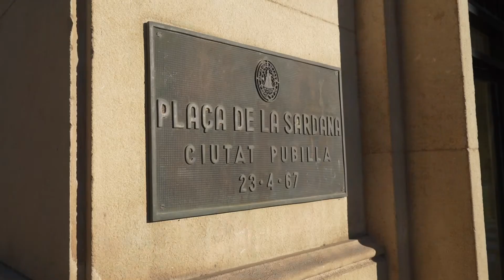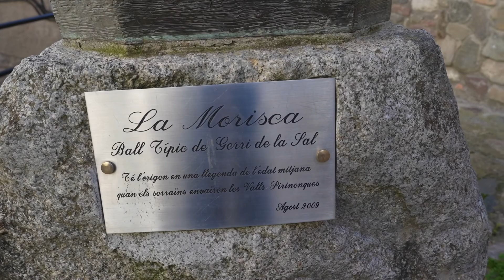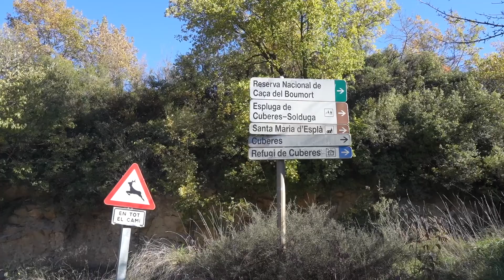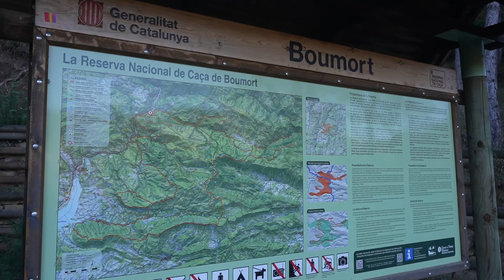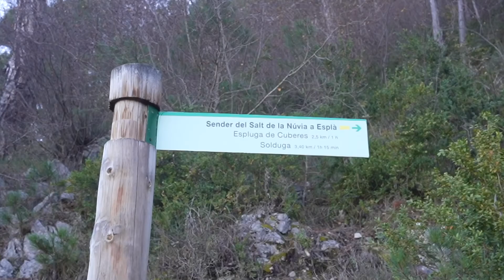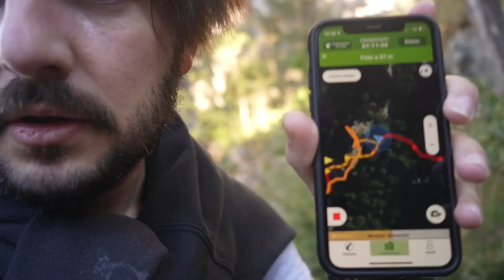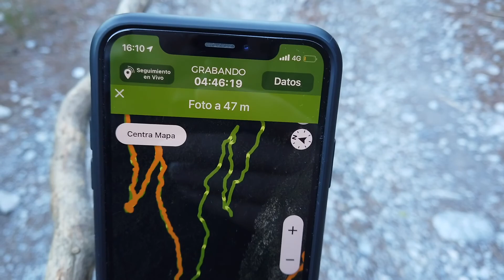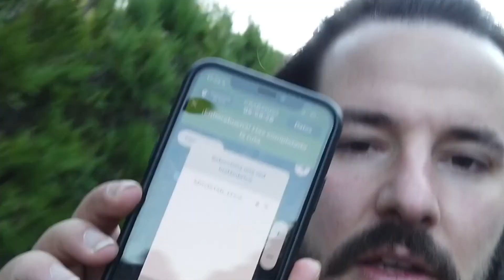Espluga de Cuberes - Pueblo Troglodita Abandonado del siglo XII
Únete a nosotros en una aventura por las montañas de la comarca leridana del Pallars Sobirá y descubre el fascinante pueblo de Espluga de Cuberes. Este pueblo está situado en una concavidad en un precipicio de la sierra de Cuberes y actualmente está despoblado, con apenas unas pocas casas.
En este video, te llevamos a un recorrido por sus senderos y caminos de montaña que nos tomó más de 6 horas recorrer. ¡No te pierdas esta oportunidad de conocer un lugar tan especial y misterioso!